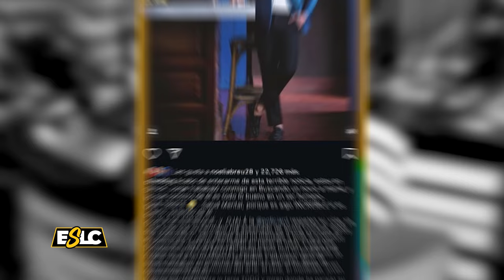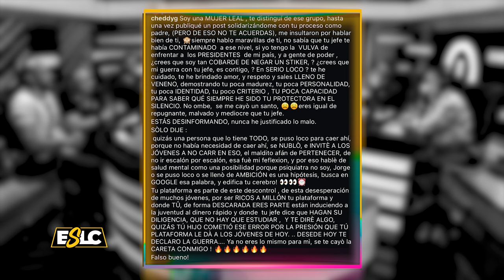EL DOTOL NASTRA SE VA DE BOCA CON CHEDDY GARCIA “SE LA TENIA GUARDADA POR COMENTARIO AL DOTOLCITO”